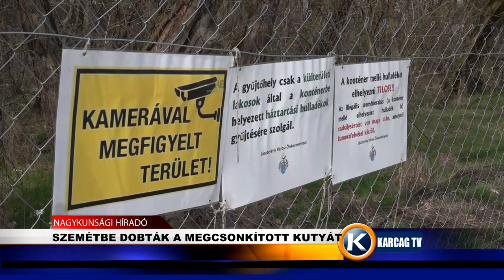SZEMÉTBE DOBTÁK A MEGCSONKÍTOTT KUTYÁT